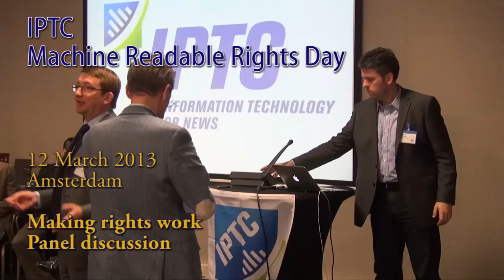Making rights work across organisational and legal boundaries - panel discussion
IPTC Machine Readable Rights and the News Industry day - 12 March 2013, Amsterdam, Netherlands. Panel discussion in the programme section "Making rights work across organisational and legal boundaries" - more about that